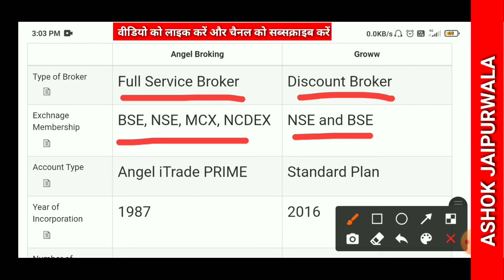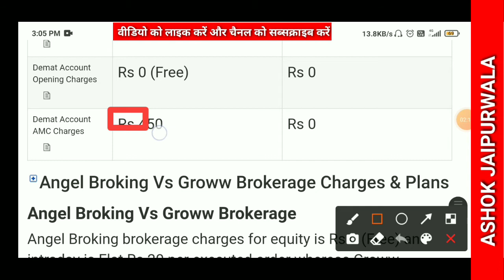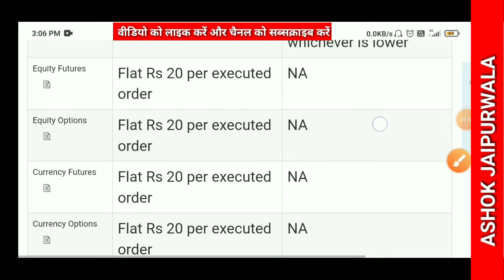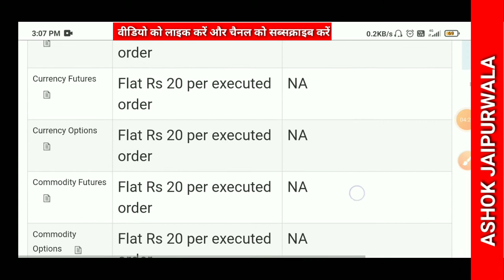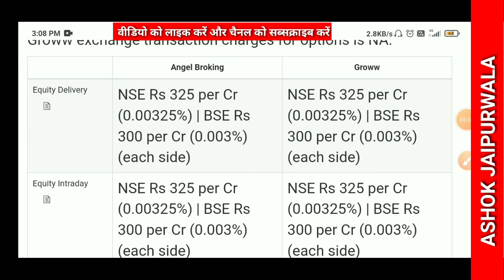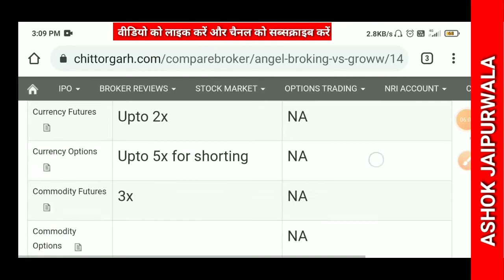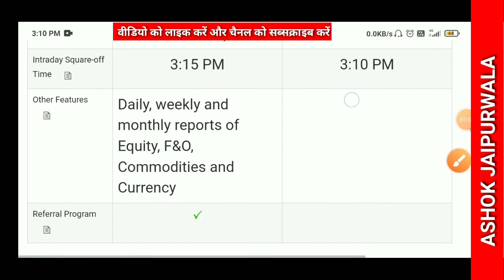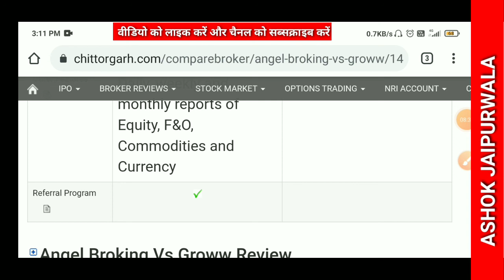Angel Broking Vs Groww Comparison which is best | Margin, Brokerage, Trading Apps, DP Charges